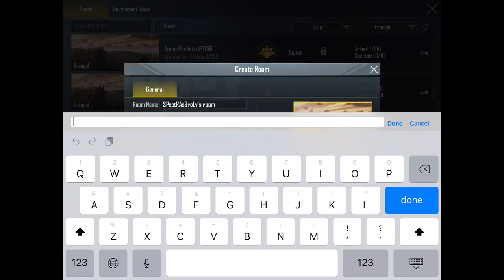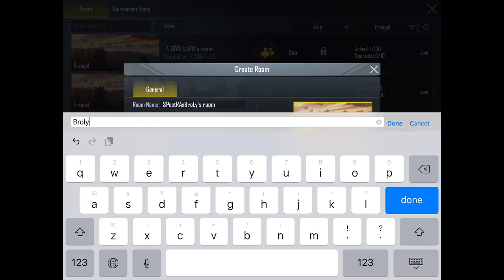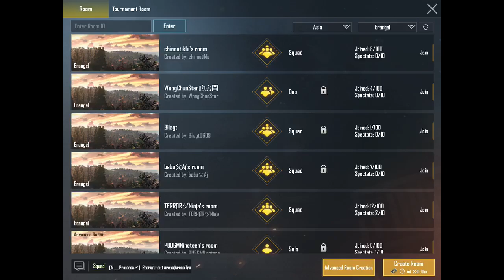So close to 1k subs pubg mobile live in kannada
💁🏻‍♂️ Hey ! Viewer welcome to stream

➡️Need of a good editing app? Then try kinemaster premium mod apk for free currently the best editing video on mobile platform
☑️Only for android users

Can support me through
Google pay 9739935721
From Bengaluru,Karnataka

👨‍🚀That’s al folks